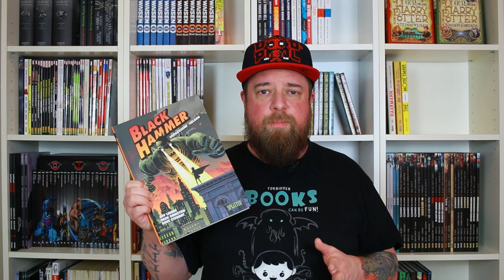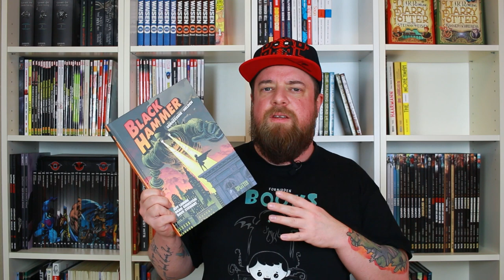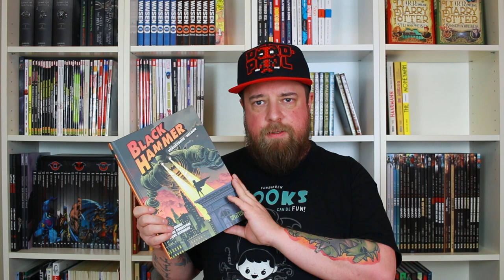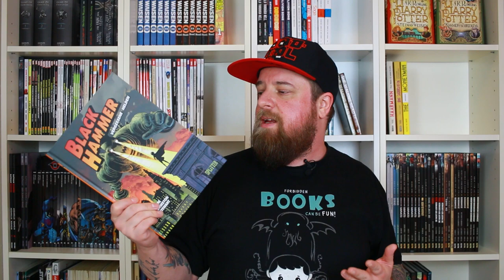Comic Review: Black Hammer Band 1 - Vergessene Helden (Splitter Verlag) | Deutsch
Heute stelle ich Euch eines meiner Highlights aus dem letzten Jahr vor, nämlich den großartigen Black Hammer Band Nummer Eins von Jeff Lemire und Dean Ormston, die damit ein echtes und mehrfach ausgezeichnetes Meisterwerk abgeliefert haben. Der erste Band führt die Helden der Geschichte ein und gibt einen Überblick über die Situation, doch mehr erfahrt Ihr im Video selbst. Viel Spaß beim schauen.